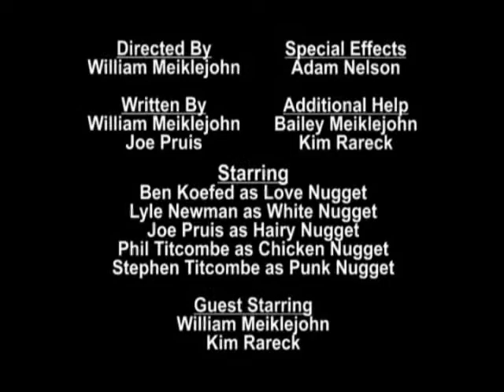Angry White Boys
A fun music video to Weird Al's "Angry White Boy Polka" by the Butt Nuggets.

Originally aired on EVTV's The Flash as credits.